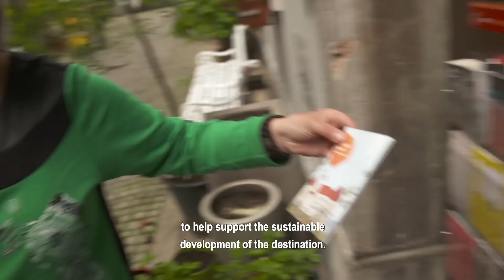Jobs in Tourism: Tour G guide